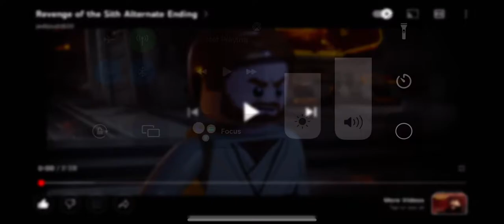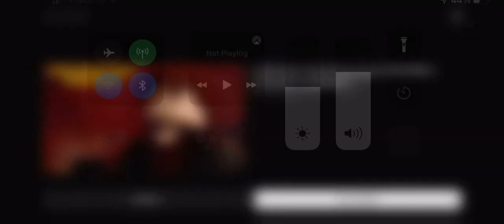Revenge of the Sith Alternate Ending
This video was originally made for kids but I don’t believe that was supposed to happen for this video so I made none YouTube kids.  Enjoy!